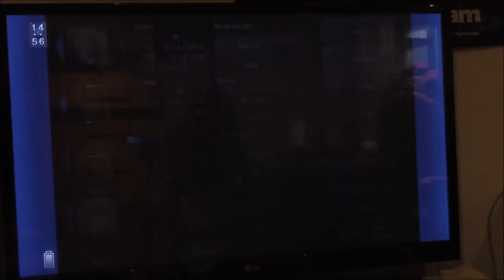Let's Play Final Fantasy VI part X41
Squaresoft

Getting Relm in Jidoor